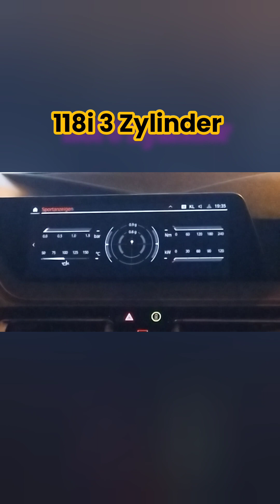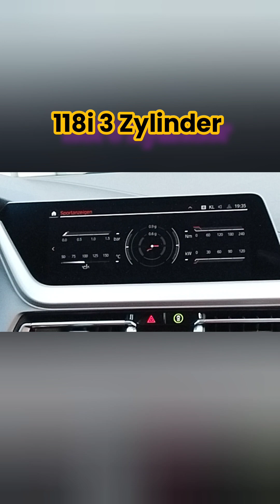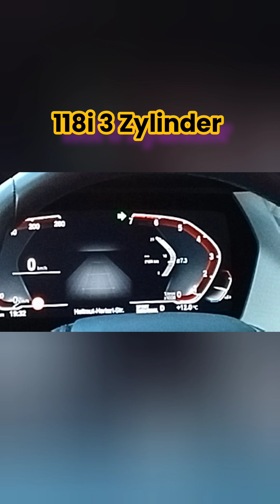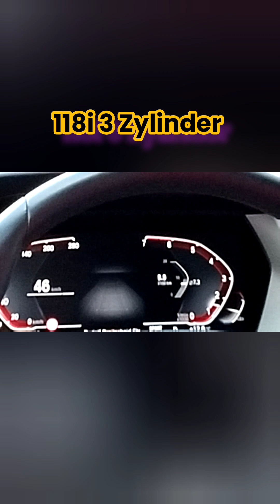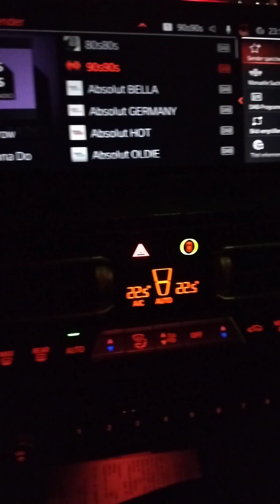Der BMW 1er 118i F40 und der 128 ti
es geht etwas um den 118i teils auch den Vergleich zum 128ti von BMW.

Modellreihe F40 😜⚠️🔥😉